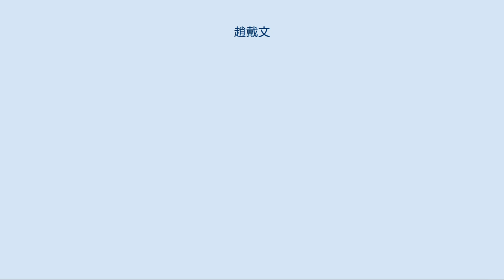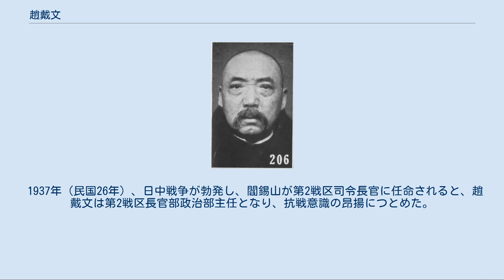趙戴文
趙 戴文（ちょう たいぶん）は、清末民初の政治家。
民国期に山西省を統治した閻錫山の腹心である。
字は次隴。
 貧しい家庭に生まれたが、学問において次第に名を成し、1893年（光緒19年）には科試（郷試の予備試験）で列一等第一を得た。
その後、山西大学堂などで教鞭をとる。
 1905年（光緒31年）冬、日本へ留学し、弘文学院に入学した。
この時に、孫文（孫中山）の三民主義思想に傾倒し、趙戴文も中国同盟会に加入している。
また、この時に閻錫山と知り合い、閻の一時帰郷に同行して帰国した。
その後、閻が革命派による蜂起を企図すると、趙はこれに参画している。
 1912年（民国元年）3月、閻錫山が袁世凱から山西都督に任命されると、趙戴文は山西都督府秘書長に任命された。
趙は、閻による山西統治に内政面で貢献した。
特に地方組織や教育に取組み、閻の新政推進を支えた。
1926年（民国15年）、閻の指示を受けて趙は江西省に向かい、蔣介石との交渉役を務めている。
1928年（民国17年）2月、閻が国民革命軍第3集団軍総司令に就任すると、趙は同軍の総参議兼政治訓練部主任に就任した。
同年6月、閻の軍が北京・天津方面へ進軍すると、趙は察哈爾都統に任命されている。
 趙戴文別影（『最新支那要人伝』1941年） その後、趙戴文は閻錫山の推薦により南京へ派遣された。
国民政府中央で蒙蔵委員会副委員長、内政部次長（部長代理）、監察院長を歴任している。
蔣介石と閻が対立した際には、趙がその調停役を務め、衝突を回避しようと図った。
しかし、最終的に1930年（民国19年）の中原大戦に至り、閻は敗北した。
 閻錫山が1932年（民国21年）2月に太原綏靖公署主任として復帰すると、趙戴文も山西に戻り、公署総参議に任命された。
そして、閻のために山西省政10年計画を立案し、地方建設を推進している。
1935年（民国24年）に閻が反共組織である「主張公道団」を結成し、その総団長となると、趙が副総団長をつとめた。
1936年（民国25年）5月、趙は山西省政府主席に任命されている（ただし、省政の事実上のトップは依然として閻であった）。
さらに閻が組織した「山西自強救国同志会」で副会長をつとめた。
 1937年（民国26年）、日中戦争が勃発し、閻錫山が第2戦区司令長官に任命されると、趙戴文は第2戦区長官部政治部主任となり、抗戦意識の昂揚につとめた。
1939年（民国28年）には、中国国民党山西省党部主任委員となる。
しかし、この頃にはすでに高齢と病のため、趙は政務、党務を他の者に委ねている。
 1943年（民国32年）12月17日、趙戴文は、山西省吉県で病没した。